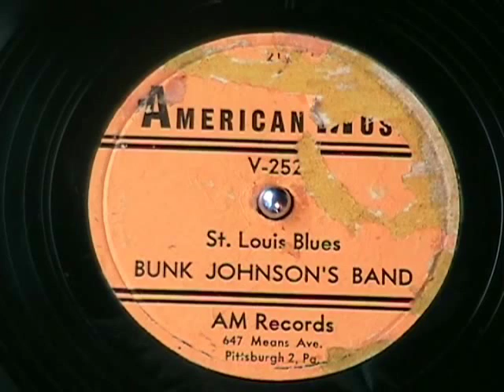ST. LOUIS BLUES by Bunk Johnson's Band 1944 New Orleans Jazz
The American Music Records label was founded in 1944 by William Russell and featured music by New Orleans jazz musicians.  I've never seen this label before.  Just found a small group (5) of them in an antique store in Grants Pass, Oregon last weekend.  Never know what you're going to find.  Enjoy!